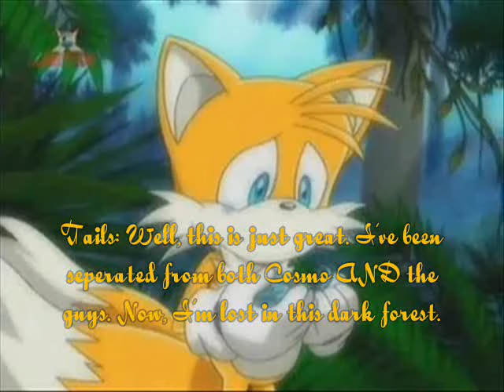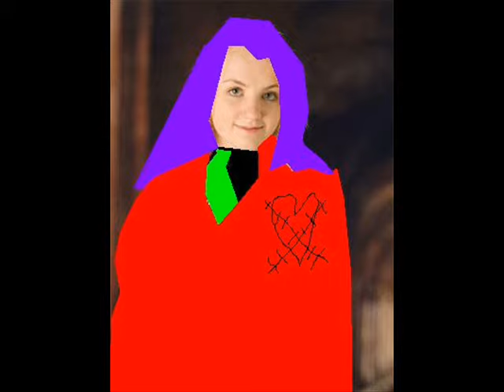Tails goes to Fantasmic part 6.wmv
NOTE: Nega Luna is the copy of Luna found in The Negaverse, which is Negaduck's home in Darkwing Duck.

NOTE #2: Black Mage Riolu is a Riolu trained under the teachings of Black Mage from the 8 Bit Theater series.

 NOTE #3: I put these characters in here because I needed some appropriate fits for the roles of Madam Mim and Merlin. I don't know for sure if I'll put them in any other of my sagas.